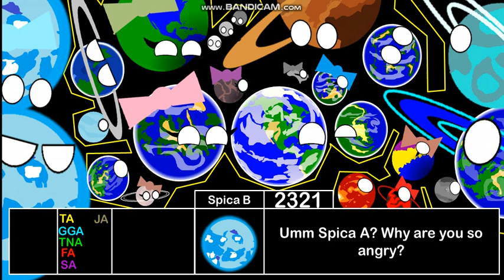Alternative Future of the Solar System | S1 Ep22 | First Attempt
Mozart's "Eine Kleine Nachtmusik"
Beethoven's 5th Symphony